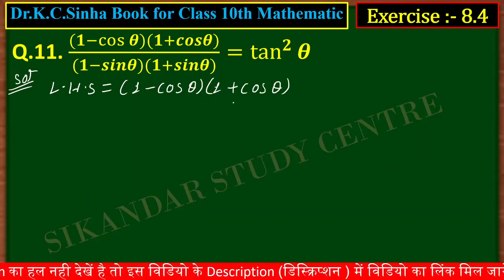10th class math Exercise 8.4 Q.10,11,12 (Kc.Sinha book)//class 10th math Exe 8.4 Q.10,11,12#KC_sinha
10th class math Exercise 8.4 Q.10,11,12 (Kc.Sinha book) //class 10th math Exe 8.4 Q.10,11,12

         ये वीडियो मे आप सीखेगे Class 10th का mathematic Book Dr. K.c.Sinha मे चेप्टर नंबर 8 चेप्टर का नाम (त्रिकोणमितीय अनुपात और सर्वसामिकाए) ( Trigonometric ratio and identities) के Exercise 8.4 मे हर एक प्रश्न का एक वीडियो मे सॉल्यूशन मिलेगा ।
      हर एक वीडियो मे एक question का solution कराया गया हैं, और उससे आगे पीछे का Question का solution का वीडियो लिंक नीचे description box मे दिया गया है जाकर देखें 👇👇👇👇👇👇👇👇👇👇👇👇👇👇👇👇👇👇👇👇👇👇👇

Trigonometry Table Trick से याद विडियो देखिए

Dr. kc. sinha book class 10th math's Exercise 8.2 मे सभी प्रश्नो का सोल्यूशन वीडियो लिंक

                      Exercise : - 8.3

                       प्रतीक्षा करे